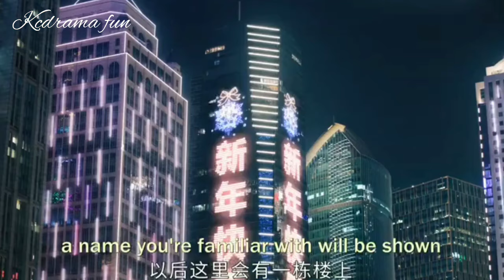Special episode✨Lighter and princess proposal scene😍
Lighter and princess proposal scene😍 Special episode✨deleted scene#viral